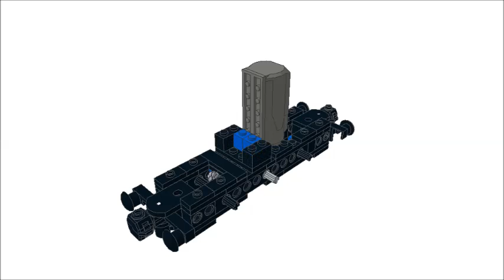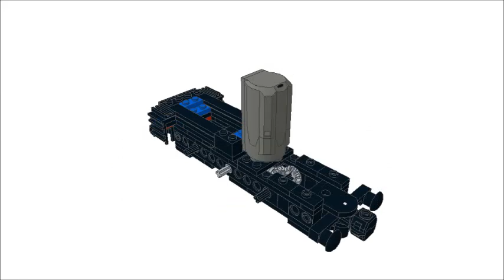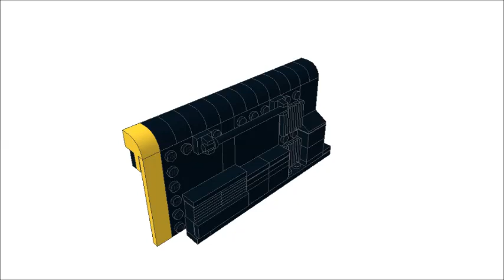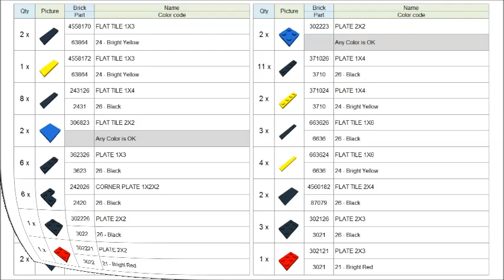How to make Lego BR CLASS 08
This is how to make Lego BR CLASS 08.

I already uplorded this video in 19th Apr., 2014.
I received some comment about this instruction.
If you'd like to build this locomotive, I hope this video is helpful. :)

Note) I use FUNC. BATTERY BOX 4x8x4 AAA(64228), but this image is Rechargeable Battery Box(8878) in this video.